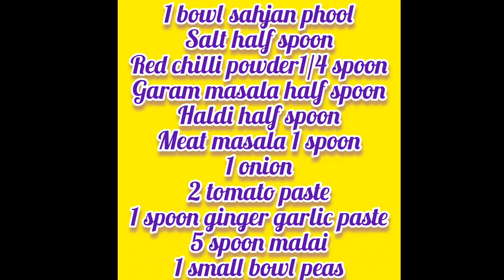सहजन के फूलों कि सब्जी (sahjan ke phoolon ki sabji)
sahjan ke phoolon ki sabji sahjan ke phoolon sahjan ke phoolon ki sabji banane ka tarika sahjan ke phool ki sabji kaise banti hai sahjan ke phool ki sabji banane ka tarika

ingredients:-

1 bowl sahjan ke phool
1 small bowl peas
5 spoon malai
 1/2 spoon salt
1/2 spoon garam masala
1/4 spoon red chilli powder
1/2 spoon haldi
1 spoon meet masala (optional)
1 chopped onion
2 tomatoes paste
1 spoon ginger garlic paste